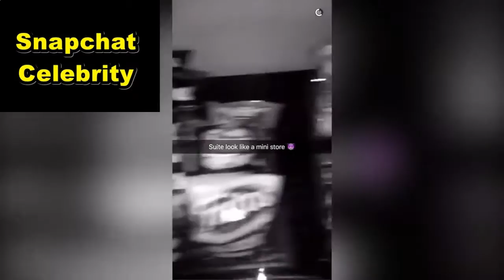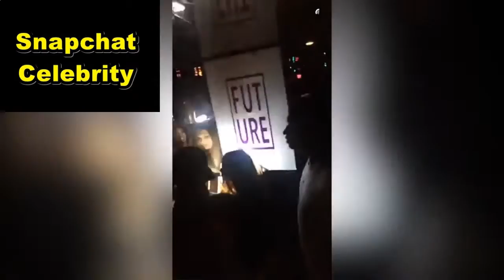Snaps Future SMOKES UP A PRIVATE JET (Snapchat Compilation) Snapchat celebrity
Snaps Future SMOKES UP A PRIVATE JET (Snapchat Compilation) Snapchat celebrity   -  Snapchat celebrity

snaps celebrity,
snaps youtubers,
the best snapchat .